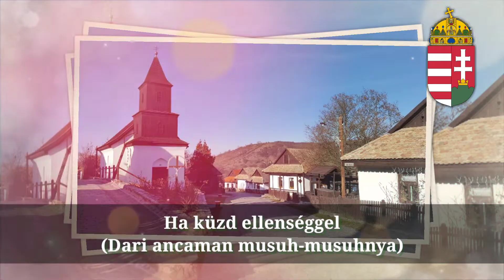"Himnusz" Hungarian National Anthem - Lagu Kebangsaan Hongaria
Himnusz adalah lagu kebangsaan Hongaria. Alias
Isten, áldd meg a Magyart (B. Indonesia: Tuhan, Berkatilah Bangsa Magyar)
Penulis lirik: Ferenc Kölcsey, 1823
Komponis: Ferenc Erkel, 1844
Penggunaan :1844 (de facto)
                      :1989 (de jure)

Hungaria adalah sebuah negara terkurung daratan di Eropa tengah. Negara ini terletak pada Basin Carpathia dan berbatasan dengan Austria di sebelah barat, Slowakia di sebelah utara, Ukraina di sebelah timur, Rumania di sebelah tenggara, Kroasia dan Serbia di sebelah selatan, Slovenia di sebelah barat daya.
Ibu kota: Budapest